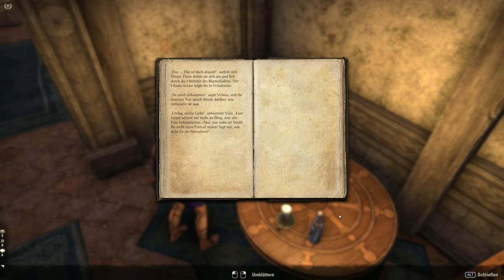Teso #392 - Der verborgene Fürst [Lets Play] [The Elder Scrolls Online]